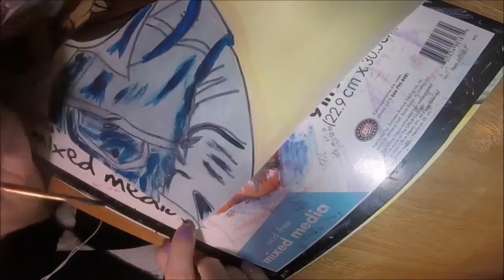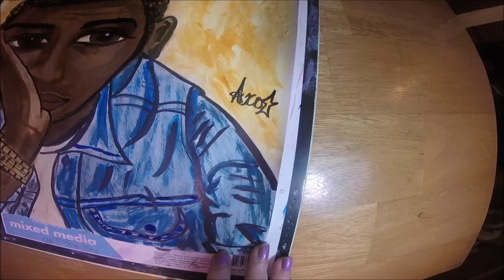Painting Youtubers I Watch | Foxyhotmess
Hey guys! Sorry this week's video is a little late. Technical difficulties. But this week I painted a caricature-style expressionist painting of Jade from the channel Foxyhotmess. I love her comedy! She is one of the most hilarious people that I've seen on youtube, and she deserves so many more subscribers than she has. Her videos always brighten my day. Make sure you check out her channel!

Materials Used: 11x12 Mixed Media Paper, Acrylic Paint, Sharpie Markers, Prismacolor Markers

 Itro - Home
Axero - Waves (Original Mix)